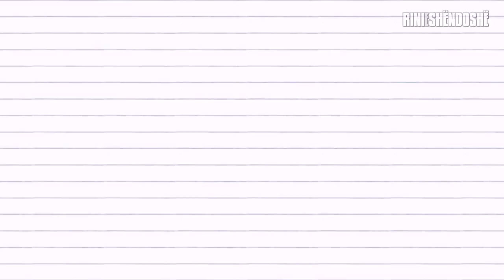Ezani më i mrekullueshëm - Bilal el Habeshiu (R) [Film HD]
Shpërndaje videon! Shpërblimi yt është tek Allahu i Lartësuar, InshaAllah!

*Ky duhet të jetë Ezani më i përafërt me atë që thërriste muezini i të Dërguarit, alejhi salatu ue selam, Bilal el Habeshiu, radijAllahu anhu.

"RinieShëndoshë" është projekt nga "Qendra për Edukim, Studim dhe Hulumtim".

Ne jemi:
Grup i të rinjësh që angazhohen duke punuar për një ndryshim pozitiv në trojet shqiptare.

Dëshirojmë që:
Rinia t'i afrohet Fjalës së Allahut dhe të Dërguarit të Tij!